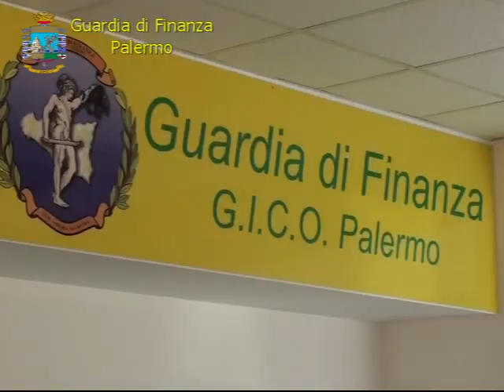21 ARRESTI A PALERMO, GUARDIA di FINANZA PALERMO, FURTI E RAPINE A TIR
OPERAZIONE "NEW GATE" 21 ARRESTI (VIDEO ed ELENCO ARRESTATI)